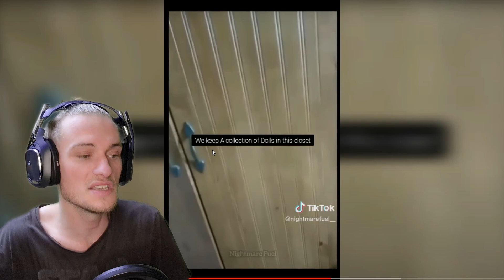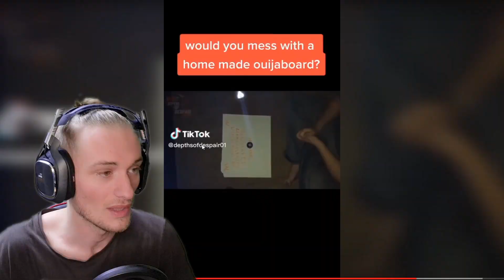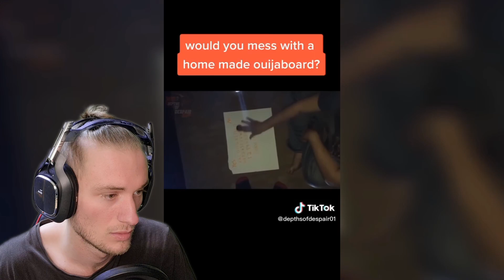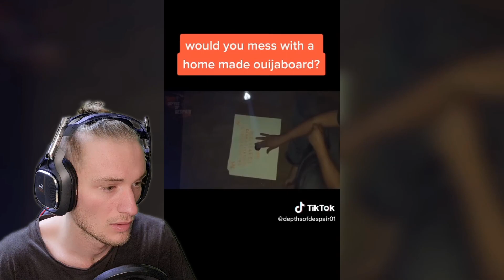OS VIDEOS DO TIKTOK MAIS ASSOMBRADOS #1 português #2023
Neste vídeo, vamos dar uma olhada nos  vídeos mais populares do TikTok. De desafios engraçados a remixes criativos, esses vídeos certamente farão o seu dia!

Se você está procurando algum conteúdo divertido para assistir no TikTok, certifique-se de conferir estes vídeos Os principais! Eles com certeza vão te dar boas risadas e talvez até um pouco de conhecimento educacional também!

In this video, we take a look at the videos that are crazy popular on TikTok. From funny challenges to creative remixes, these videos are sure to make your day!

If you're looking for some entertaining content to watch on TikTok, be sure to check out these top Os videos! They're sure to give you a good laugh, and maybe even a little educational insight too!